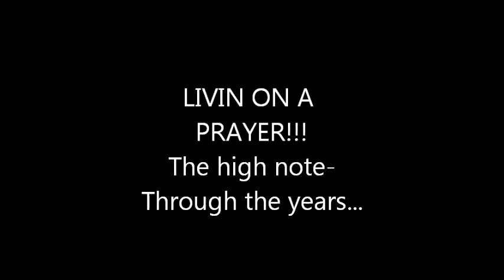Jon Bon Jovi- LIVIN ON A PRAYER- The high note, through the years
The tough high note through the years. Try it in your car, it ain't easy!